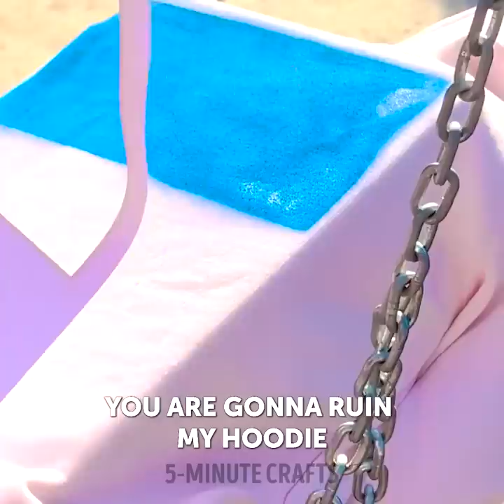Let's Turn Old Clothes into Trendy Style Statements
Don't let your old clothes gather dust in the back of your closet any longer. In this video, we'll show you how to breathe new life into your old clothes and transform them into stylish masterpieces. Get ready to revamp your wardrobe and unleash your inner fashion designer!